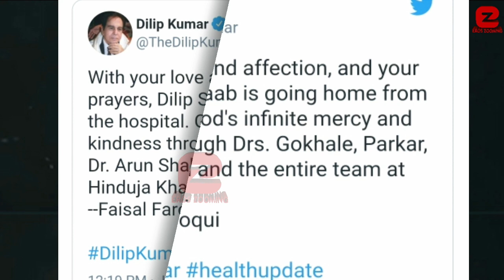Dilip Kumar Sahab is Hospitalized in very Serious Condition due to breathlessness